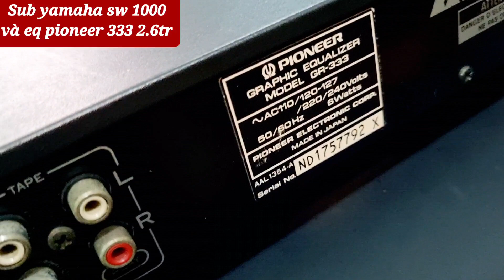sub 1000 cho a ĐỒNG NAI. Phạm thức audio 0972192087